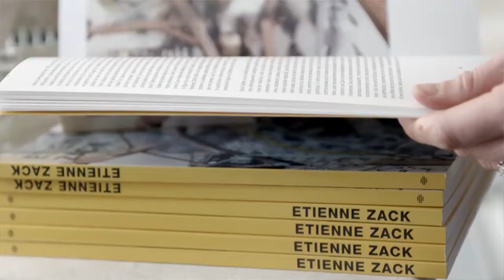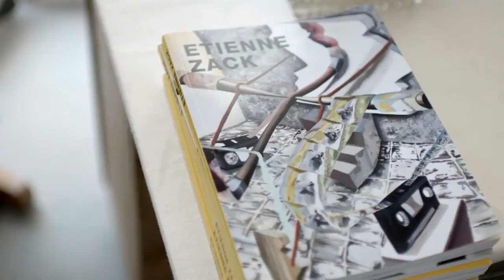Etienne Zack New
Alumni Stories | Etienne Zack